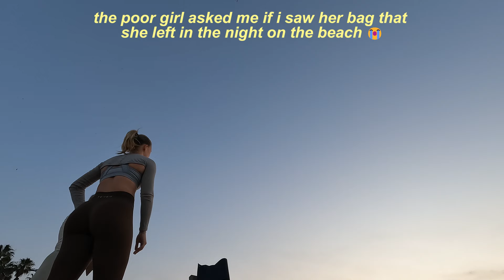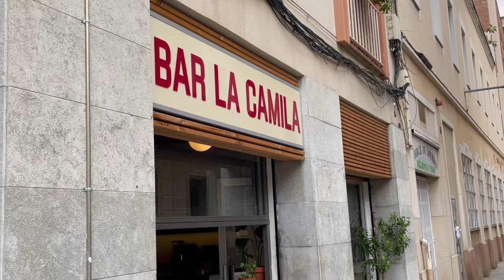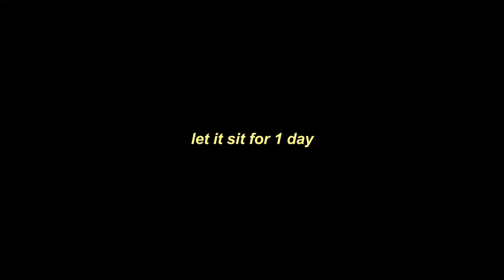Productive Days in my Life (summer edition) | beachworkouts, making mint syrup, spanish vocabulary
♡ Hiiiii everyone! ♡

Here with a video of how my week is looking when i have my productive days.
I try to learn once a week at least a bit of spanish vocabulary and of course in the summer time i love to have sunrise morning workouts at the beach.
it just adds so much more peace in the day especially when the rest of the day, there is too much going on in the city.

video sequence:
Intro: 0:05
Beach workout: 0:06 - 3:03
learning spanish vocabulary: 5:06 - 6:18
Making Mint syrup: 7:21- 9:05